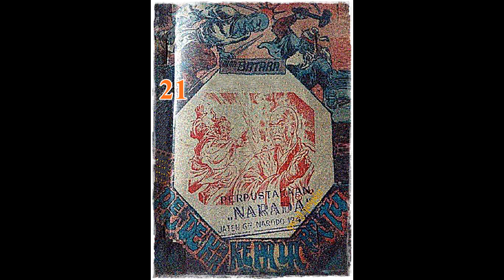Seri Cerita Silat Pendekar Kepala Batu Jilid 21